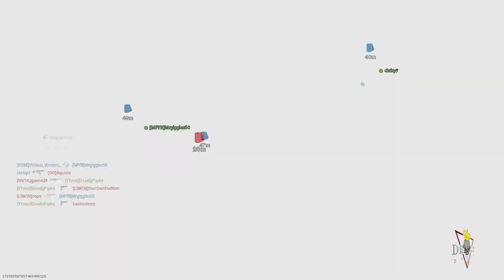Modern Warfare - Deadly's Misadventures Part 32! (Funnies, Fails, and Epic WINS!)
Let me know what you guys think of the series and if I should continue it in Black Ops Cold War!

If you enjoyed the video, please show that like button some love and send me some commentary down below. Subscribe now for more videos and hit the bell icon to receive notifications and don't forget about my social media links as well as support links further down below in the description.

If you need any help with anything or have any suggestions or any requests please feel free to post a comment on my page, my videos, tweet me, message me, or e-mail me.

I am currently accepting nearly any video requests.

► Send Me Stuff Here:
DeadlyPsyko

My Equipment (w/ Links):
Sony Bravia 40' TV
Aukey USB Hub
Bose Computer Speakers
Blue Snowball Microphone
Pop Filter
Scissor Arm Stand
Astro A50 Wireless Headset
Astro A40 Wireless Headset
TechMatte Tablet Stand
PS4 BO3 Edition
iPad Air 2

Video uploaded & owned by DeadlyPsyko.